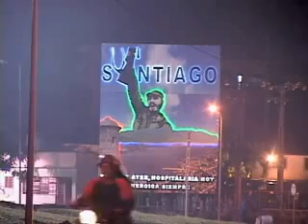Vitalidad eléctrica a un año de Sandy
El ciento por ciento del sistema eléctrico en Santiago de Cuba colapsaba con el paso del desvastador huracán Sandy. Aproximadamente 30 días después se hacía la luz en toda la provincia.